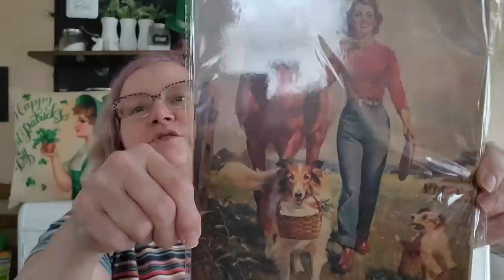Useful items from TEMU! I'm hooked.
I am hooked on TEMU! It's so fun to browse and the prices are great!

Here are links to items. The ones not listed were sold out as of the time of this posting.